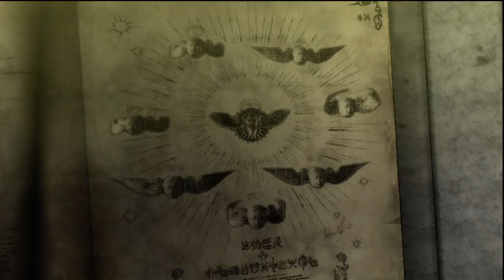ベヨネッタ // Bayonetta JPN Playthrough [11/x] (HD)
ベヨネッタ
Ch.2:奇縁の街ヴィグリッド
ゲーム機:Xbox 360
難易度:ノーマル

Bayonetta
Ch.2: Vigrid, Town of Strange Coincidences
Console: Xbox 360
Difficulty: Normal